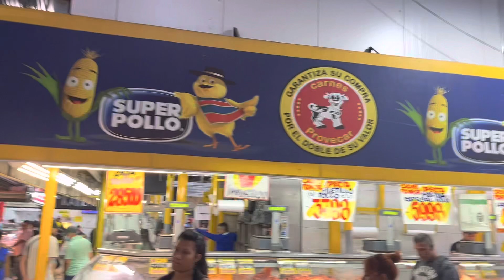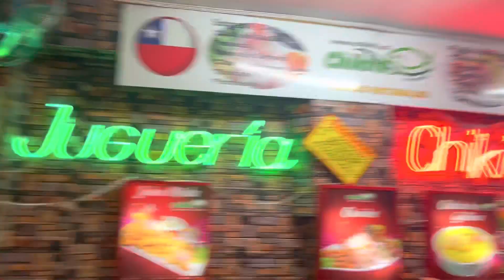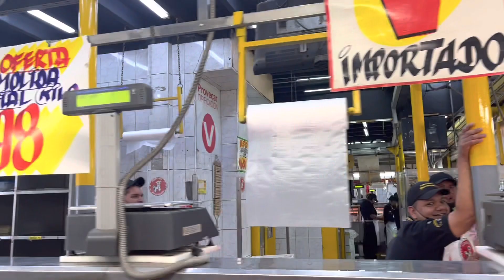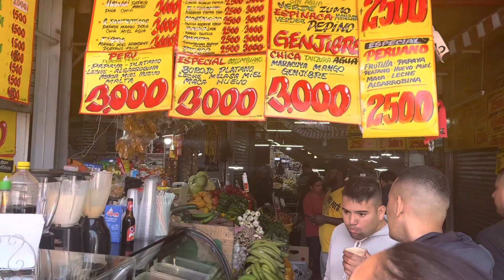LO QUE NOS SUCEDIÓ 😭 en LAS VEGAS de SANTIAGO de CHILE 🇨🇱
Hoy tuve el placer de ir a las Vegas de Santiago de Chile 🇨🇱, las personas cuando piensan las VEGAS creen que es como las de Estados Unidos llenos de casino, diversión, entretenimiento, etc. Pero es lo contrario lleno de mercados, lleno de abastos, tiendas y comercios jajaja.
Es un mercado central donde puedes conseguir alimentos más económicos para tu hogar.